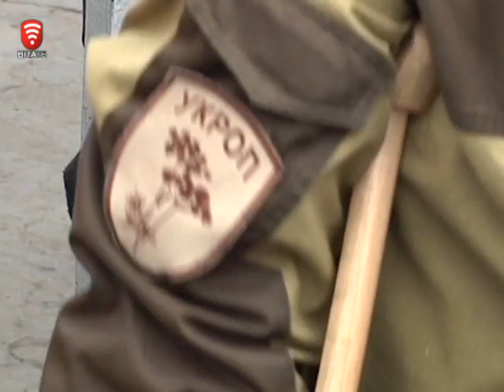Телеканал ВІТА новини 2014-11-18 Дорога додому. Півтисячі нацгвардійців повернулися з передової.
З передової повернулись півтисячі нацгвардійців військової частини 3008. Серед них хлопці, які були в оточенні сепаратистів на сумнозвісних 31-му та 32-му блокпостах. Майже два місяці без води, їжі та теплого одягу.